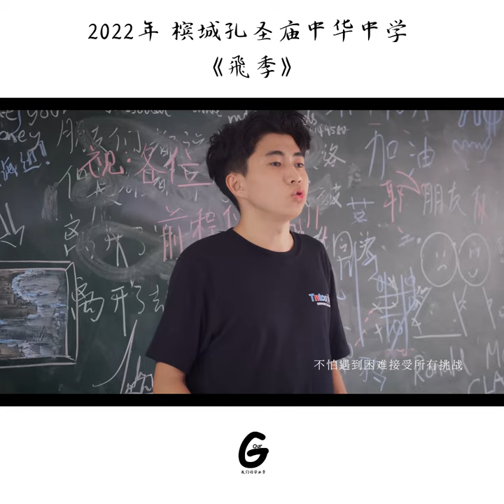2022年槟城孔圣庙中华中学《飛季》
今日推荐 2022年 槟城孔圣庙中华中学《飛季》
作词：
黄伟航 Wei Hang 陈浩玲 Hao Ling

作曲：
黄伟航 Wei Hang

编曲：
黄伟航 Wei Hang XOCIALBOY

音乐制作人：
XOCIALBOY

演唱：
陈浩玲 Hao Ling 杨珈娴 Jia Xian
林诗淇 Vanessa Lim 叶宇航 Nick Yap
黄伟航 Wei Hang

策划：
黄伟航 Wei Hang

导演：
HB PRODUCTION
黄伟航 Wei Hang

拍摄/拍摄指导：
HB PRODUCTION

剪辑师：
HB PRODUCTION

编剧：
HB PRODUCTION
黄伟航 Wei Hang

(演员表)
主角：
陈玟妗 Wen Jing 吴映萱 Jesslyn Goh
郭鸿汶 Hon Wen

演唱：
黄伟航 Wei Hang

5A1:
谢恺轩 Khai Shien 翁梓泽 Zhe Ze
倪子玄 Zi Xuan 吴旭元 Hee Yuan
庄崤嵄 Jacqueline Ch'ng 杨礼骏 Joshua Yeoh
甘素宁 Jesslyn Kam 邱昭萍 Chao Pheng
丹尼尔哈金 Danial Hakim 王紫均 Zi Jun
柯奕辰 Aik Sin 陈勇光 Roger Tan
叶宇航 Nick Yap 杨泳豪 Yong Hao
林祖义 Yeosuff Lum

手球：
陈勇光 Roger Tan 萧丁城 Desmond Siew
黄伟航 Wei Hang 尤鸿敬 Hong Jing
尤鸿康 Hong Kang 董暐昇 Wei Sheng

田径：
林佩颖 Pei Ying 陈勇光 Roger Tan
陈勇先 Raymond Tan

排球：
陈宗煜Clarance Tan 程俊智 Ronald Chan
尤鸿康Hong Kang 尤鸿敬Hong Jing
方思晴Sze Ching

篮球：
陈宗炜 Chandler Tan 梅嘉玺 Ka Hee
陈勇光 Roger Tan 陈勇先 Raymond Tan
郭鸿汶 Hon Wen 巫鸿振 Hoong Zhern
陈宇泽 Yu Ze 骆军翔 Jun Xiang

垒球：
郑智聪 Clarence Teh 黄添顺 Thim Soon
萧丁城 Desmond Siew 程伟权 Wei Quan
曾铭建 Nelson Cheng 庄凯杰 Kai Jie

/我们的毕业季 Our Graduations/